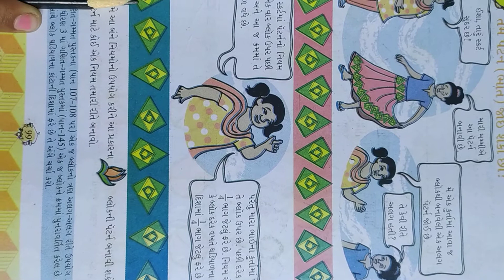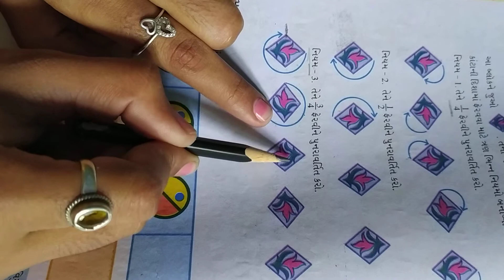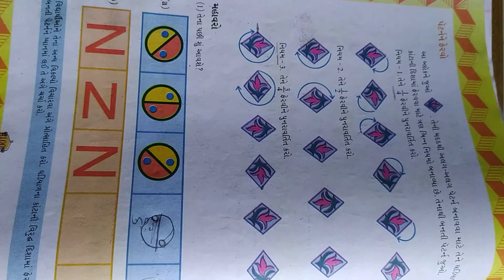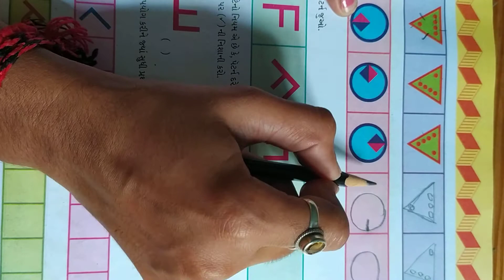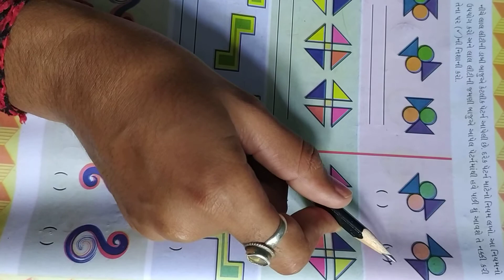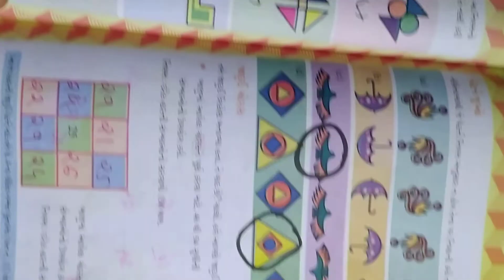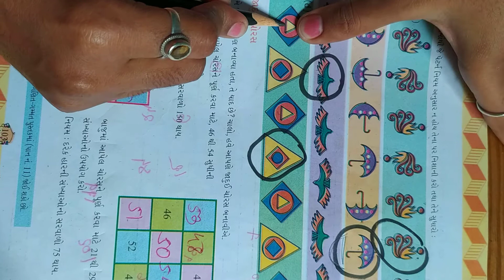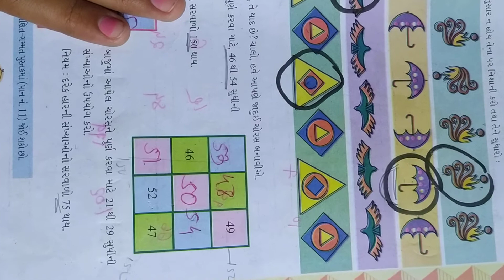ધોરણ-૫ ગણિત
તમે પૅટર્ન જોઈ શકો છો.  ભાગ-૧